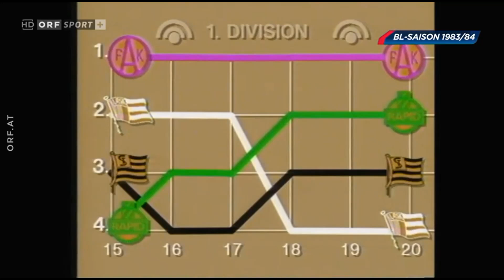Rapid gewinnt in Hütteldorf dank Panenka im April 1984 ein Derby gegen die Austria 4:1.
21. Runde Rapid - Austria Wien 4:1 (1:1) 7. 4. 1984
Hanappi-Stadion, 16.000, Kohl
RAPID: Ehn; Weber; Lainer, Kienast, Pregesbauer; Brucic, Panenka, Willfurth; Kranjcar, Krankl, Stadler
AUSTRIA: Koncilia; Obermayer; R. Sara, Daxbacher, Degeorgi; Prohaska, Baumeister, Mustedanagic; Drabits, Nyilasi, Polster (78. Ogris)
Tore: 0:1 (3.) Nyilasi, 1:1 (38., Elfmeter) Panenka, 2:1 (76., Freistoß) Panenka, 3:1 (80.) Lainer, 4:1 (88.) Kranjcar
Gelb: Brucic, Kranjcar